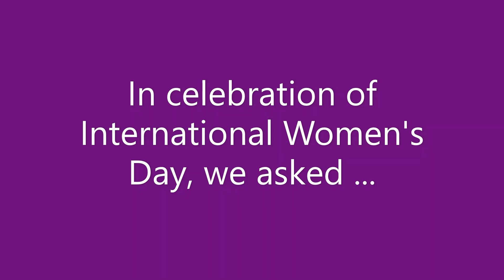Equality in Exhibitions #5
Speakers:  Anne Lafere, Mark Shashoua, Ela Roske, Anbu Varathan

In recognition of International Women's Day 2021, we asked: "What could equality look like in the exhibition industry?"